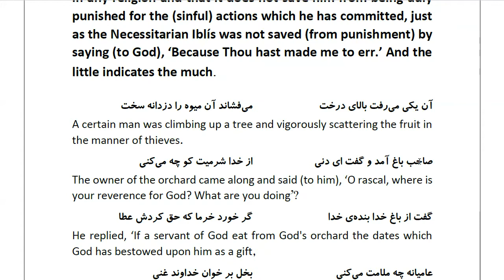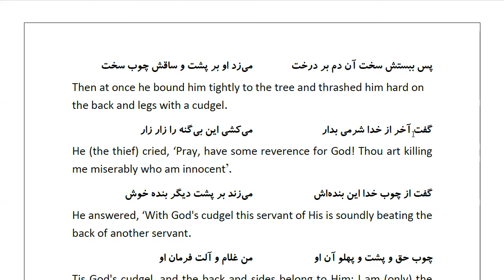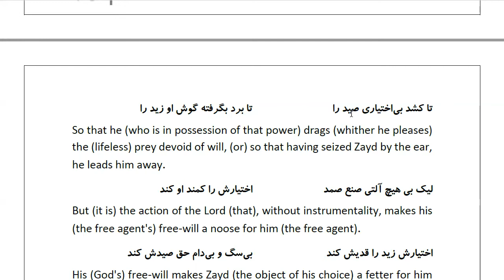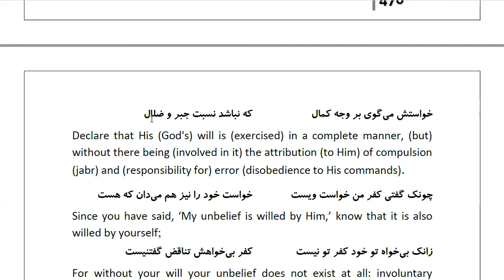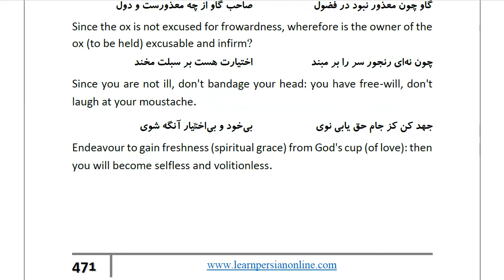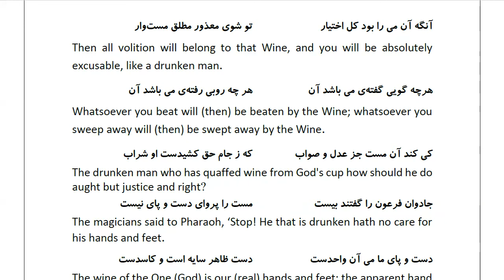Masnawi Rumi: In Farsi with English Translation: Part 788: Another Story in answer to the